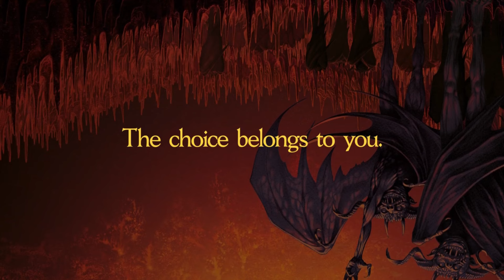Best Metal Albums of April 2024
It is that time of the month where I give you my favourite metal albums of the month. Join me as we discuss ten albums that blew me away.